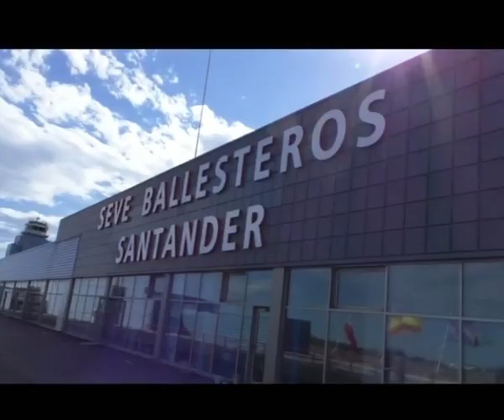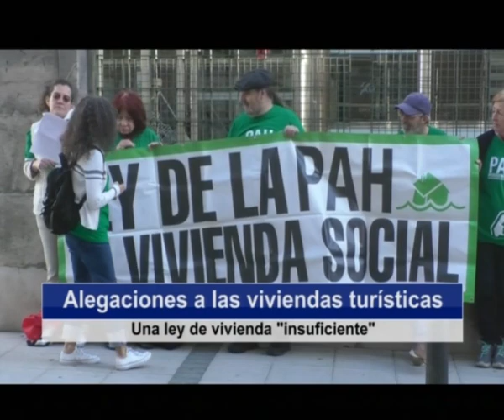Dos días para el cierre de la Puerta del Perdón | Informativo 12.4.2024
1. El domingo ceremonia de clausura del cierre de la Puerta del Perdón en directo desde Popular TV Cantabria
2. Arrancan las obras de la variante de Sarón con un plazo de ejecución de aproximadamente 2 años y medio  y 18 millones de euros de inversión
3. Aprobación provisional del proyecto de trazado para aumentar la capacidad y las condiciones de seguridad de las autovías A-67 y S-10 en el tramo entre Santander y el Aeropuerto Seve Ballesteros Santander
4. La PAH ha presentado hoy sus alegaciones por el decreto de las viviendas turísticas
5. Los termómetros suben por encima de los 30 grados este viernes y se mantendrán altas durante todo el fin de semana. El lunes empezarán a descender y llegan lluvias débiles
6. El Obispo, D. Arturo Ros recibe a la Escolanía de Nuestra Señora de los Desamparados en la Catedral de Santander
7. El 17 de mayo a las 19.30 cita con el teatro en el Palacio de Festivales de Cantabria con "La lucha por la vida"
8. Los días 3 y 4 de mayo cita con Lolita Flores y "Poncia". Entradas disponibles para ambos espectáculos en taquilla y en la web del Palacio
9. Escena Miriñaque acoge este fin de semana "CaLORCAlor" mañana sábado a las 18.30 y el domingo a las 12.00h